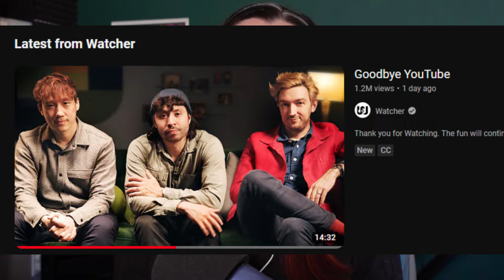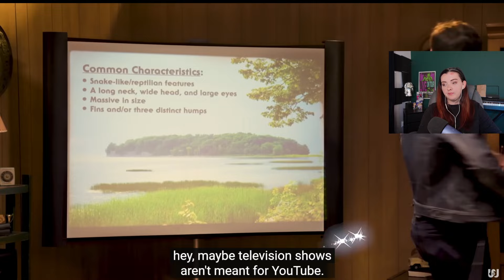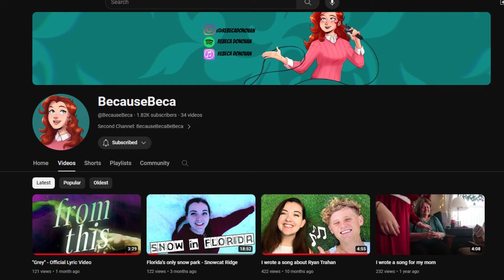Ryan & Shane are leaving Youtube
Hey everybody!

Today I wanted to just quickly talk about Watcher's decision to leave Youtube to create their own streaming subscription platform.

Also, update: We are moving all of my gaming content to a separate gaming channel HERE: @BecauseBecaGames

Thank you to my lovely channel members!!

*Also when I livestream now we have loyalty points (free!)*

Check you points by typing "!points" during any livestream.